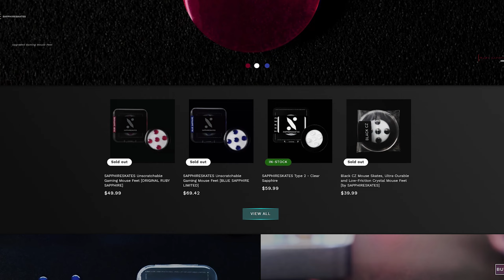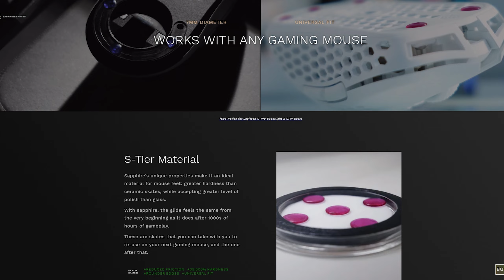Fr/Eng] Patins de souris en saphir SAPPHIRES SKATES : Review/test (Ruby v1)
Avis et test des patins de souris en saphir de la marque Sapphireskates
● Ensemble de mes réseaux (Liens cliquables)
● Ma chaîne Twitch : Euphraos​
● Mon Twitter : @Euphraos​
● Mon Discord : /FqBn4YTVuW
● Mon TikTok : @euphraos

// Si tu veux me soutenir financièrement pour me remercier et m'encourager dans mon travail, merci d'y penser! :

- Hati-S plus 4K
- G pro X Superlight
- Razer viper v2 pro
- Patins souris Corepad
- Patins souris Tiger Ice
- Câble IEM
- Boite de stockage USB
- Table mixage
- Bras micro
- Stream deck